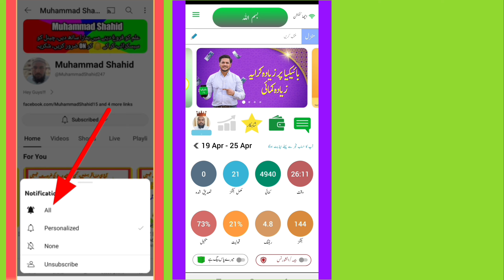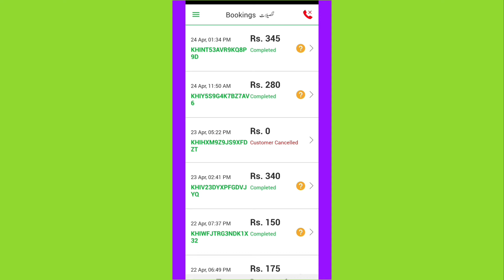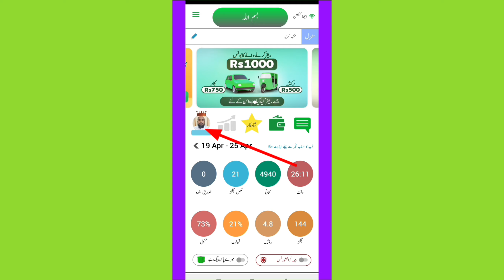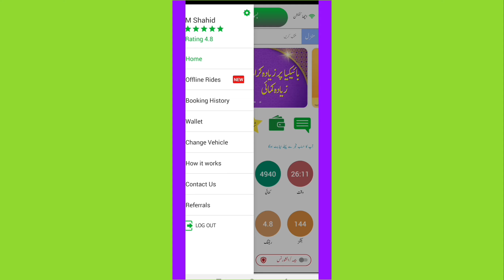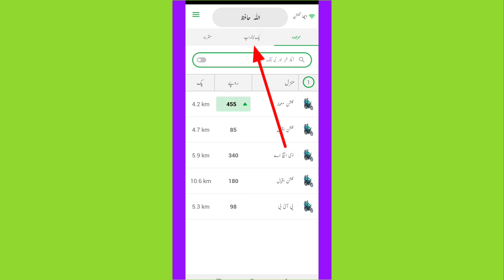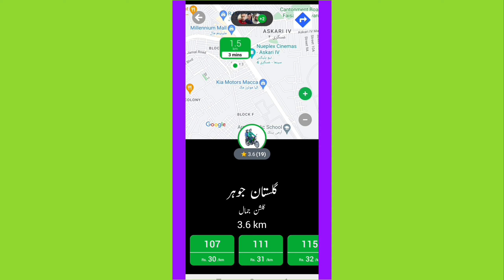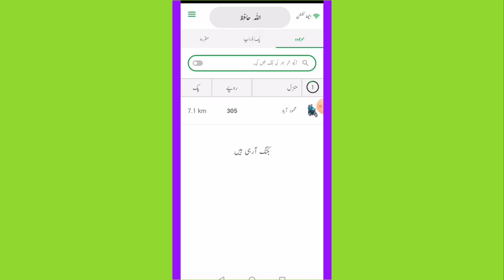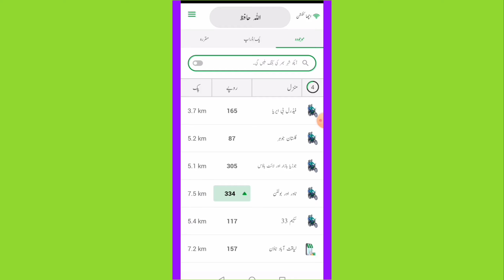Bykea Partner Training Video | Bykea Riders Training Video | Bykea Ride lene ka tarika |App Tutorial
🎙️Description:
Bykea Partner Training Video | Bykea Riders Training Video | Bykea Ride lene ka tarika | Bykea App Tutorial | Bykea Ride Kase lain

📝 In this video, we'll cover:
💡in this video , I will guide You Bykea Partner Training Video | Bykea Riders Training Video | Bykea Ride lene ka tarika | Bykea App Tutorial | Bykea Ride Kase lain

🙏 Thank You for choosing our channel as your resource for Bykea related updates and tutorials. Your financial well-being is our priority!!!